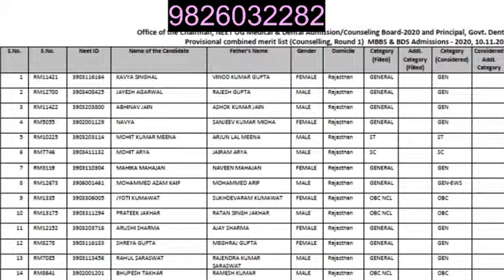RAJASTHAN MERIT LIST RANK LIST RAJASTHAN